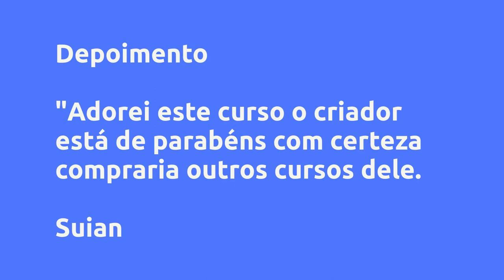(REVIEW) Social Media Profissional - Rafael Santanna, Vale a Pena?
Social Media Profissional - Rafael Santanna, Vale a Pena?

Um pouco sobre (informações do produtor):
Transforme-se em um profissional completo em SOCIAL MEDIA, começando do ZERO!

Aprenda tudo sobre gestão de mídias sociais, estratégias, criação de conteúdos, design, portfólio, tráfego pago e prospecção de clientes.

Vantagens:

-Acesso Imediato
-Pagamento Seguro
-Várias Formas de Pagamento
-100% Online

Conteúdo:

Pesquisas mais frequentes:
Social Media Profissional - Rafael Santanna, Vale a Pena? é bom?
Social Media Profissional - Rafael Santanna, Vale a Pena? vale a pena?
Social Media Profissional - Rafael Santanna, Vale a Pena? onde comprar?
Rafael Santanna é confiável?
Quem é Rafael Santanna?